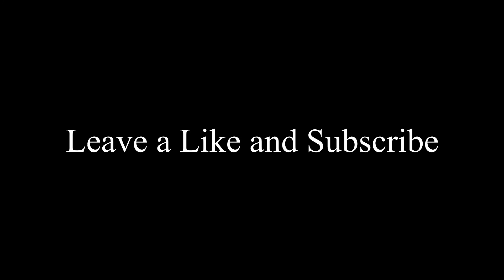Best Variant In Black ops Cold War (This thing is Broken !!!!)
socials!